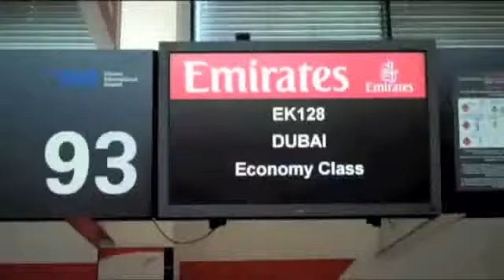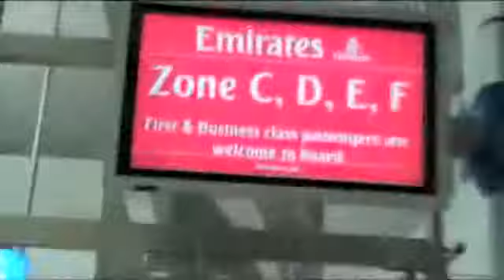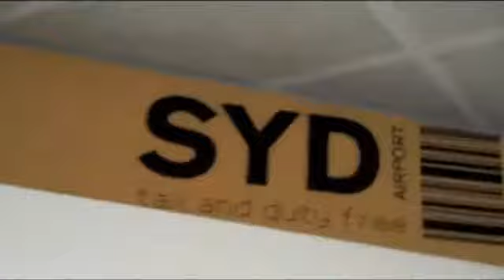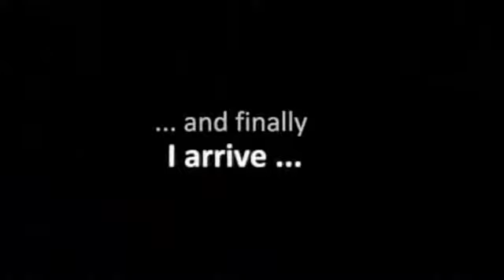Studieren an der University of Sydney, Australien - die Anreise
Das Video zeigt Bens Reise nach Sydney, wo er sein Studienjahr verbringen wird.